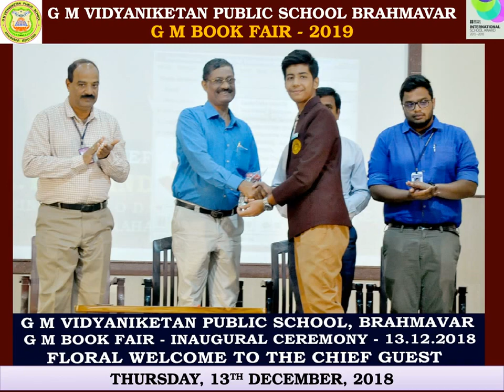G M BOOK FAIR...!!!